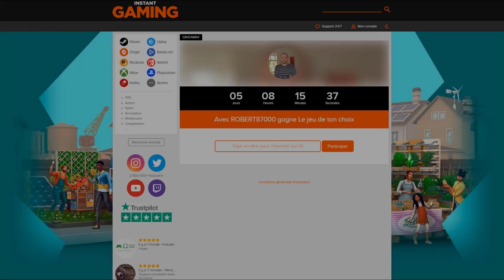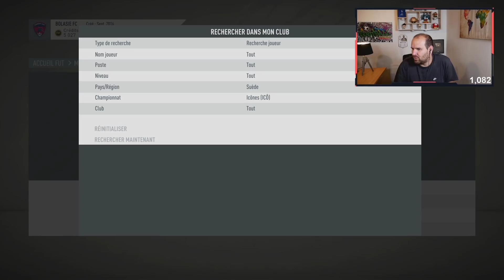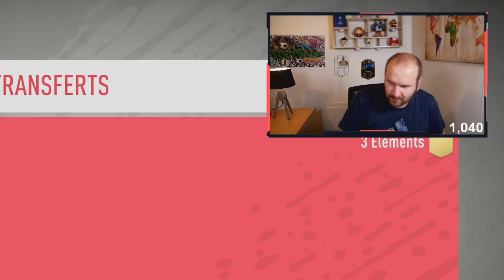6 JOUEURS 92+ EN SEULEMENT 2 PACKS ! TOUS MES PACKS DE LA SEMAINE ! FIFA 20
▶ Concours Instant Gaming ! Si tu veux gagner des points FIFA ou des cartes Xbox ou Psn gratos
▶ Si tu veux gagner le maillot Xbox Robert87000, il suffit d'aller sur mon Instagram

Le reste de mon matériel :
Webcam :
Logitech Brio 4K
Micro :
Blue Yeti
Console :
Xbox One X 4K
Capturer mon Gameplay
Elgato 4k HD60 Pro
Ma TOUR PC :
Processeur
Razen 2700 AMD
Carte Graphique
EVGA Geforce 1070 Ti